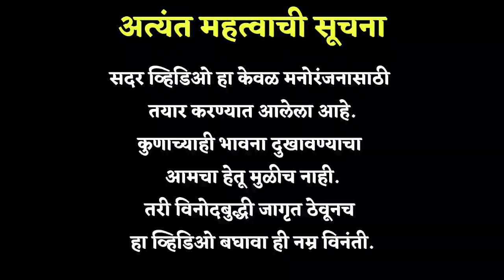गावाकडच्या हाॅटेल मालकावर केला प्रॅंक 😜 MVF Pranks | Marathi Prank Video | Bhaskar Sanap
डाउनलोड करा Rummy Circle App आणि मिळवा ₹2000 * रुपयांचा त्वरित बोनस खाते उघडताना!